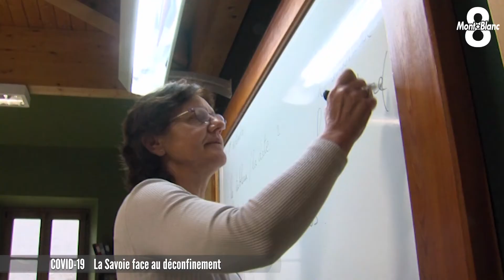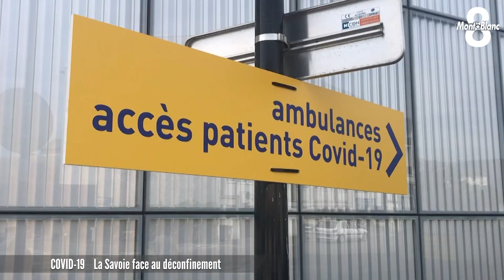La Savoie face au déconfinement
Nous avons pu joindre Louis Laugier, le Préfet de Savoie. Il fait le point à une semaine du début du déconfinement annoncé. Ses propos  sont recueillis par Sébastien Germain.